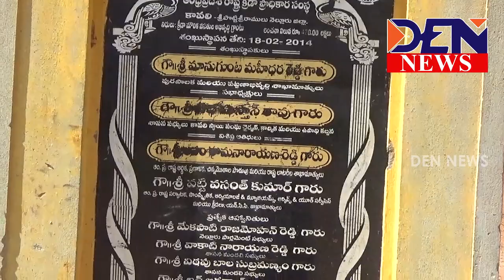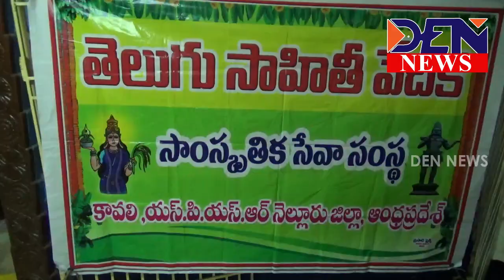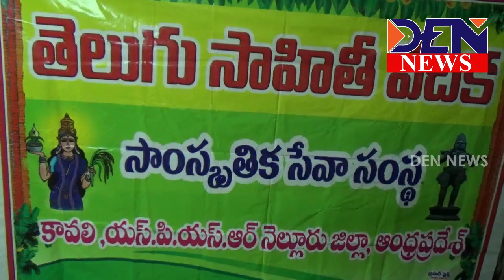DEN News 18-11-2018